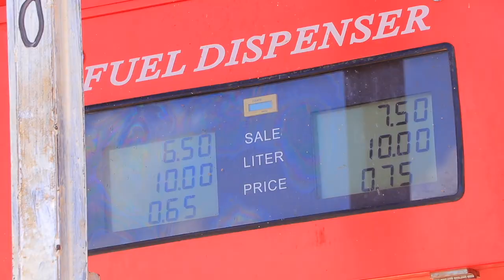Somalia: How new tech is helping farmers tackle drought and famine.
Somalia is experiencing severe drought.  More than 7 million people face severe food insecurity.
Since 2021 there has been a 60% reduction in annual rainfall leading to five consecutive failed harvests.
This coupled with a doubling of fuel prices and a steep rise in food prices has had a huge impact on the country’s small-scale farmers, who have been unable to afford fuel for their irrigation pumps and fertilizers to use on their farms.
See how IFAD and the governments of the Netherlands and Italy has been supporting projects that are helping farmers continue to farm using solar technology.